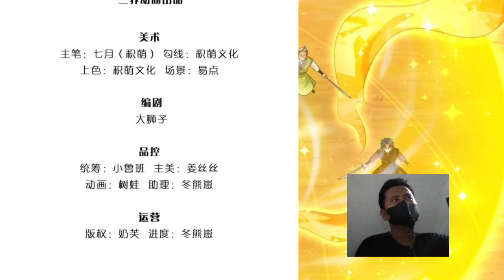I Return From The Heavens 202 English